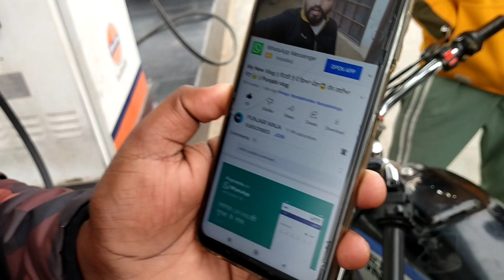My New Vlog || ਕਰਤਾ ਕੰਮ ਉਹੀ 🔥 ਫੁੱਕ ਤੀ ਪੈਂਟ || Punjabi ninja new vlog